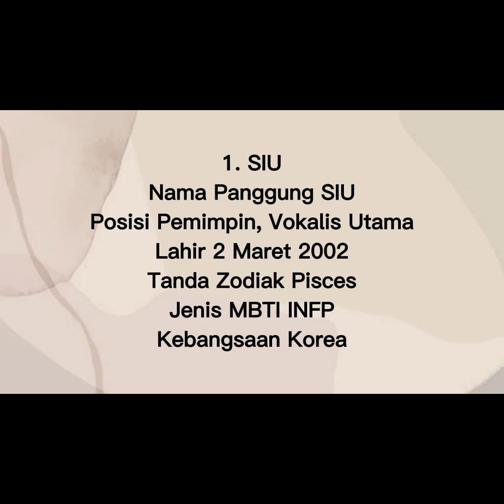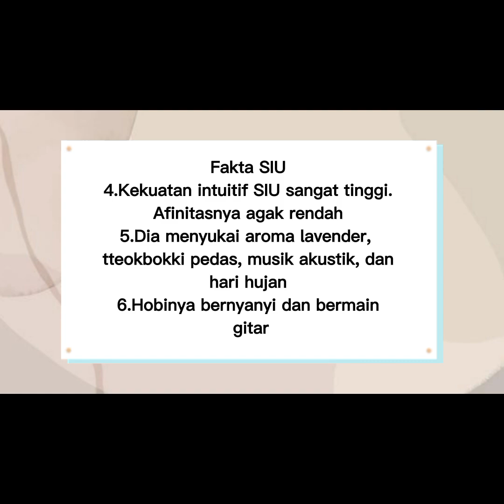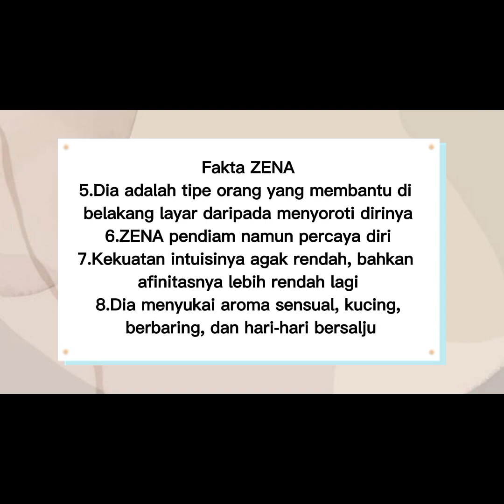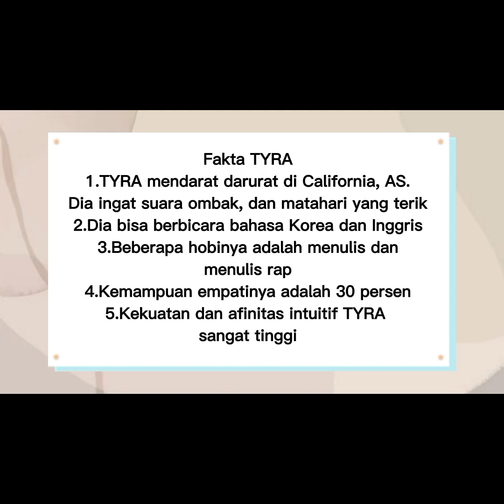FAKTA BIODATA LENGKAP MEMBER MAVE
fakta biodata menarik member MAVE